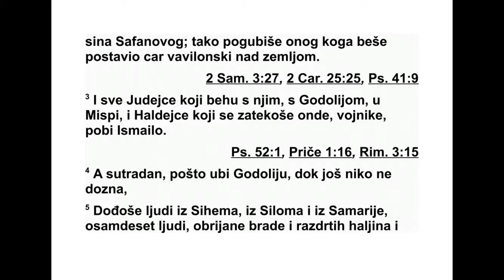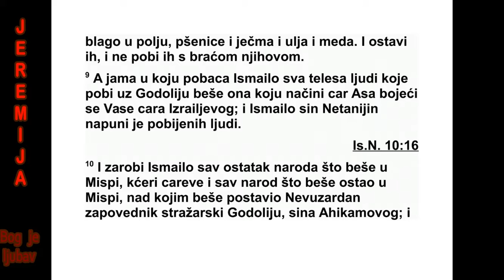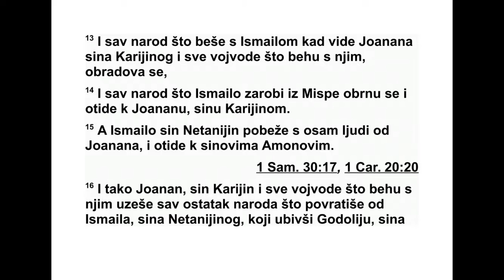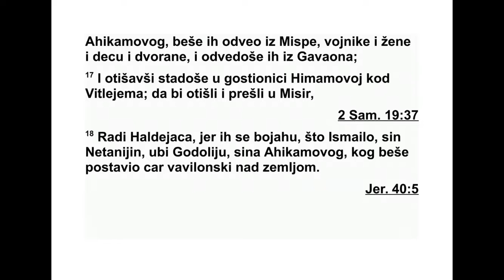KNJIGA PROROKA JEREMIJE GLAVA 41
41 Тако је седмог месеца Исмаило, син
Нетаније, Елисаминог сина, од царског рода
и један од царевих истакнутих људи, дошао
у Миспу код Годолије, Ахикамовог сина, за -
јед но с десет људи. Они су у Миспи заједно
јели. 2 Тада је Исмаило, Нетанијин син, с де -
сет људи који су били с њим, устао и убио
ма чем Годолију, сина Ахикама, Сафа новог
си на. Тако је убио онога кога је цар Вави ло -
на поставио над земљом. 3 Исмаило је побио
и све Јудејце који су били с Го долијом у Мис -
пи и Халдејце, ратнике, који су се тамо за -
тек ли.
4 Сутрадан, после убиства Годолије, док
још нико за то није знао, 5 дошли су људи из
Сихема, Силома и Самарије, осамдесет људи
обријане браде, раздераних хаљина и исе -
чени по телу, носећи у рукама приносе од
жи та и тамјан да то принесу у Господњем
до му. 6 Исмаило, Нетанијин син, изашао је
пред њих из Миспе плачући. Кад је дошао до
њих, рекао им је: „Дођите код Годолије, Ахи -
камовог сина.” 7 Кад су они дошли усред
града, Исмаило, Нетанијин син, и људи који
су били с њим, побили су их и бацили у бу -
нар.
8 Међу њима је било десет људи који су
рек ли Исмаилу: „Немој нас убити, јер имамо
на мир нице скривене у пољу: залихе пше ни -
це, јечма, уља и меда.” Зато је он одустао и
није их побио с њиховом браћом. 9 Бунар у
који је Исмаило бацио све лешеве људи које
је побио био је велик бунар. Цар Аса га је
начи нио због Васе, цара Израела. Тај бунар
је Исмаило, Нетанијин син, напунио онима
ко је је побио.
10 Тада је Исмаило заробио све који су ос -
тали у Миспи, цареве кћери и цео народ који
је остао у Миспи, а који је Невузарадан, за -
поведник телесне страже, поверио Годолији,
Ахикамовом сину. Тако их је Исмаило, Не та -
нијин син, заробио и пошао к Амоновим си -
но вима.
11 Јоанан, Каријин син, и сви војни за -
поведници који су били с њим чули су за све
*40,10.12 Смокве и урме.
зло које је учинио Исмаило, Нетанијин син.
12 Они су узели све људе и отишли да се бо -
ре против Ис маила, Нетанијиног сина. На ш -
ли су га код велике воде у Гаваону.
13 Кад су сви који су били са Исмаилом ви -
дели Јоанана, Карији ног сина, и све војне
за поведнике који су били с њим, обрадовали
су се. 14 Сви које је Исмаило одвео из Миспе
ок ренули су се и пошли према Јоанану, Ка -
ри јином сину. 15 А Исмаило, Нетанијин син,
побегао је од Јо анана са осам људи и оти -
шао код Амоно вих синова.
16 Јоанан, Каријин син, и сви војни за -
поведници који су били с њим повели су из
Гаваона преостали народ који је Исмаило,
Не танијин син, након што је убио Годолију,
Ахи камовог сина, одвео из Миспе - све муш -
карце, ратнике, жене, децу и дворане. 17
Та ко су они пошли, а затим су се заус тавили
у Химамовом преноћишту које је поред Вит -
ле јема. После су кренули одатле и упу тили
се у Египат 18 јер су се бојали Халдејаца, за -
то што је Исмаило, Нетанијин син, убио Го -
долију, Ахикамовог сина, кога је цар Ва ви -
лона поставио над земљом.